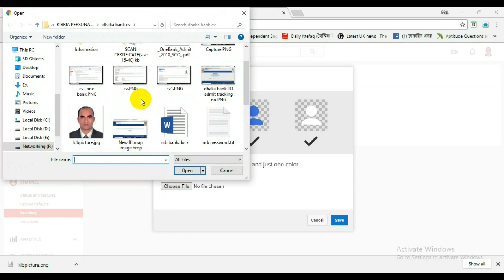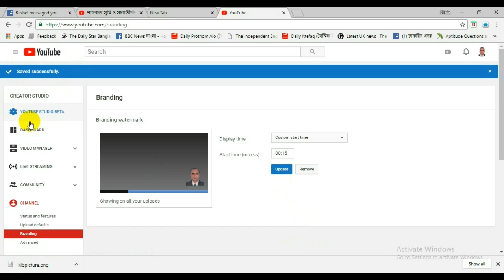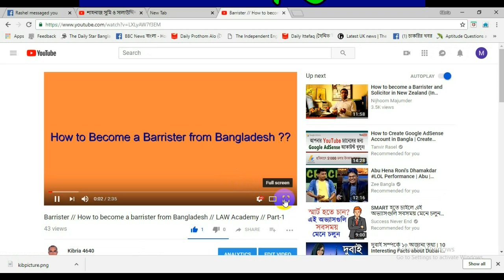How to make //Branding watermark and subscribe button// Youtube channel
HOW TO CREATEWATERMA YOUTUBE BRANDING 2018 // HOW TO CREATE YOUTUBE